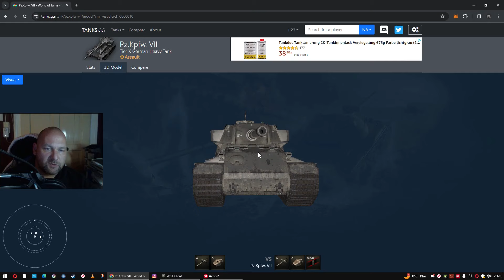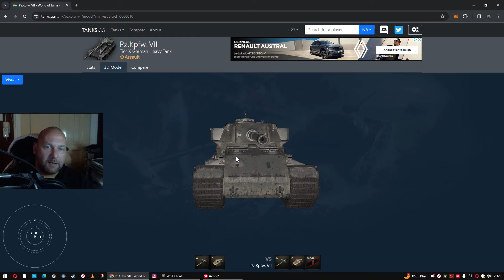WoT Live Keule zockt oben an der Spitze: der PzKpfwg VII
Schlechter Panzer mit einigen wenigen Lichtblicken